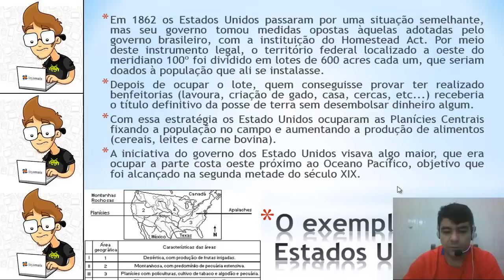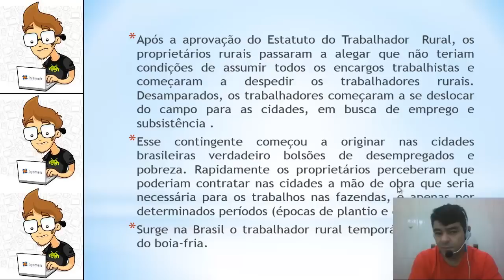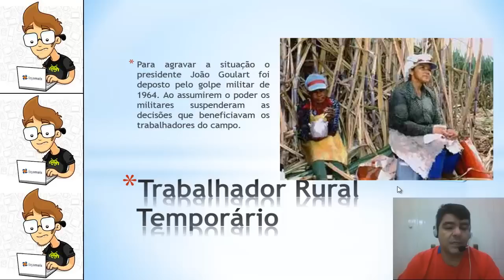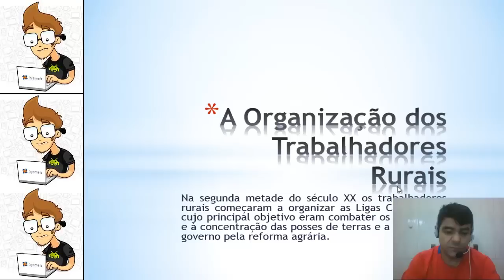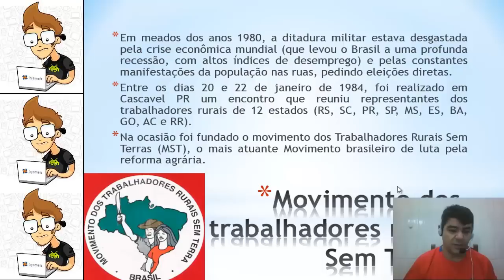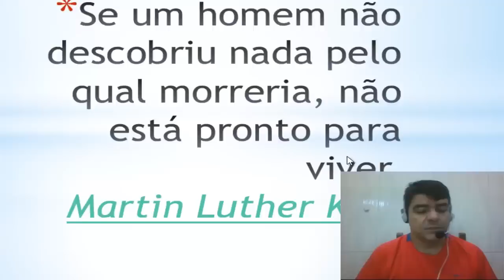Estrutura fundiária do Brasil parte 2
Aula de geografia com professor Herbert Galeno. Segunda parte da aula sobre estrutura fundiária do Brasil.